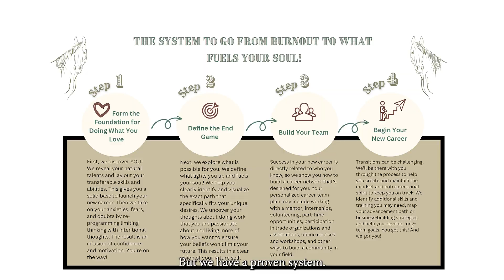No Amount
Don’t Give Up On Your Dream Ever!